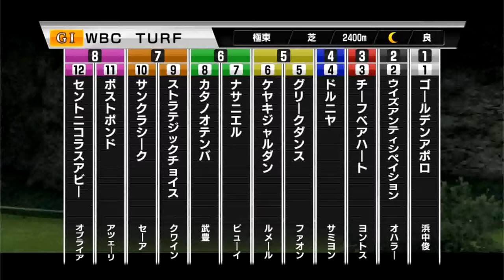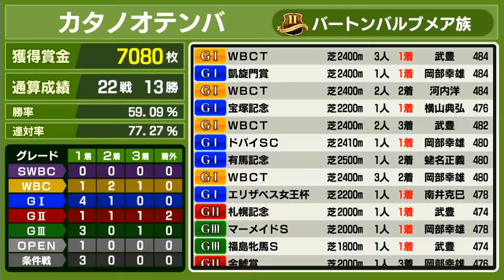【スタポケ #16-6】WBCターフ、再挑戦の結果は？【スターホースポケット：競馬ゲーム】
カタノオテンバは武豊鞍上。3番人気。しかしやってくれるはず。
※キャプチャー環境が原因で6:41以降が画面が動かなくなっております

【3】グランプリ秋春連覇を賭けて、宝塚記念でビワハヤヒデ、ネーハイシーザー、ベガ相手に1番人気！